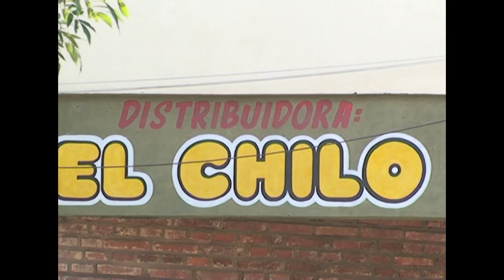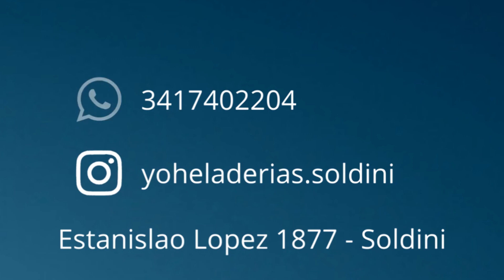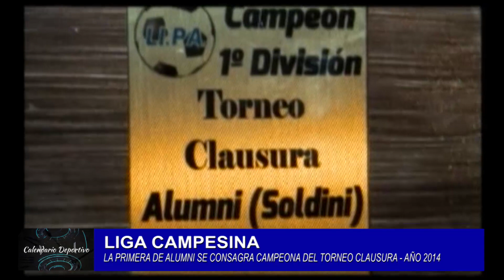Calendario deportivo 133 04 04 2023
Programa deportivo con videos históricos de las últimas 3 décadas de Soldini y la zona. Con Ariel Almeida